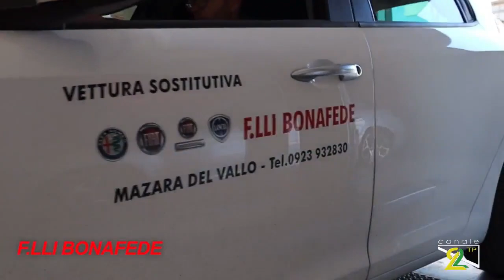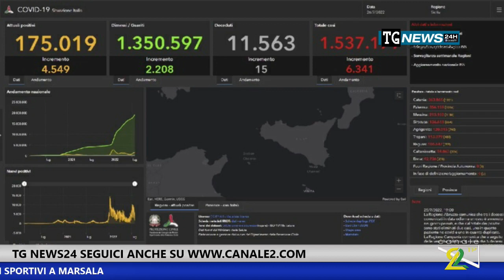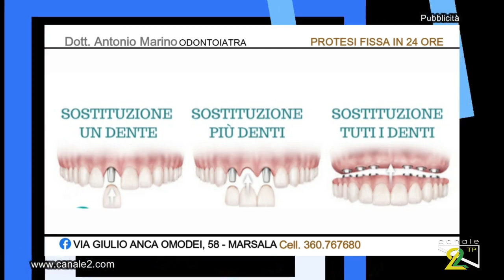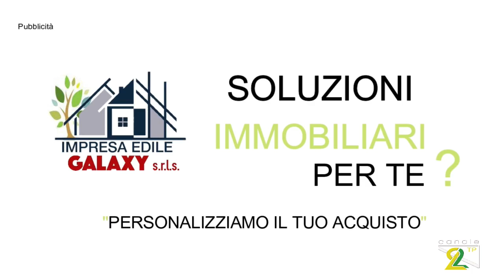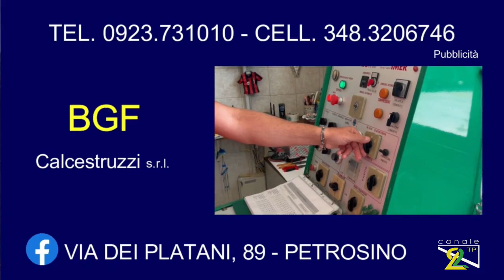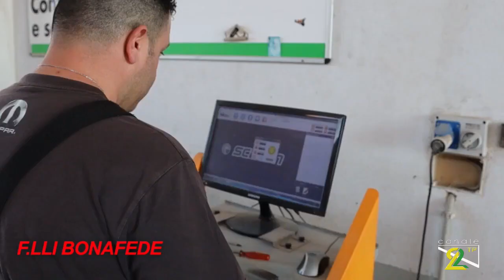TG NEWS 27 LUGLIO 2022